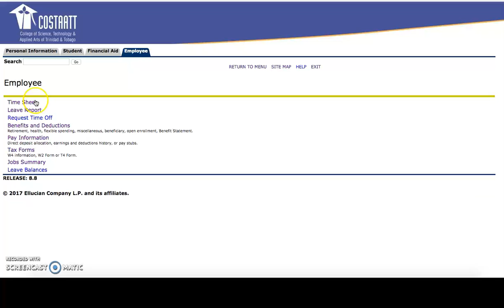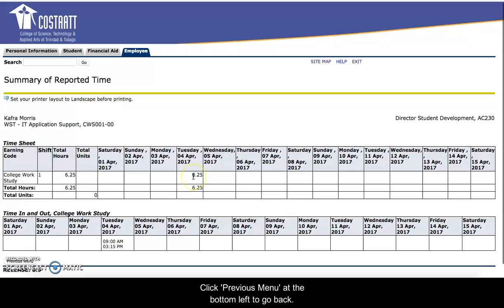Banner WebTime Entry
Banner Web Time Entry. Target Audience: Student Employment Coordinators and others responsible for approving timesheets for student and non-student.